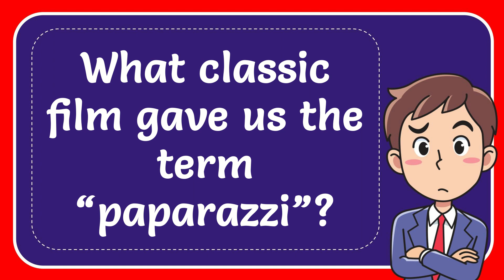What classic film gave us the term “paparazzi”?